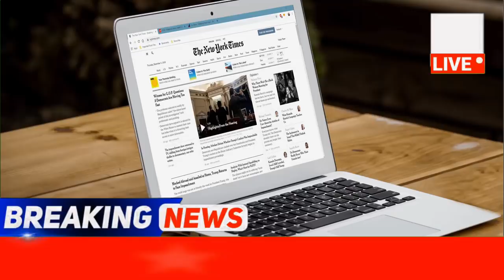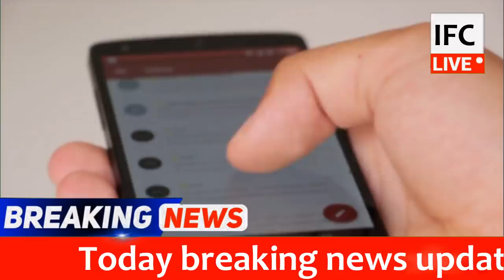आज का मौसम, mosam ki jankari March ka mausam vibhag aaj weather news,bank,SBI, IPO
आज 17 मार्च 2020  का मौसम, mosam ki jankari March  ka mausam vibhag aaj weather news, lic, SBI, jio

1. weather forecast
2. weather today
3. weather forecast india
4. weather report
5. rain weather
6. आज का मौसम कैसा रहेगा 2019
7. आज के मौसम का हाल
8. मौसम समाचार
9. मौसम विभाग
10. कल का मौसम कैसा रहेगा
11. आज के मौसम की जानकारी
12. आज रात का मौसम कैसा रहेगा
13. कल का मौसम कैसा रहेगा
14. आज का मौसम दिल्ली
15. आज का मौसम पंजाब
16. आज का मौसम उत्तर प्रदेश
17. आज का मौसम कैसा रहेगा 2019 18. आज रात का मौसम कैसा रहेगा
19. आज का मौसम दिल्ली
20. कल का मौसम कैसा होगा
21. आज का मौसम का हाल वीडियो 22. मौसम समाचार